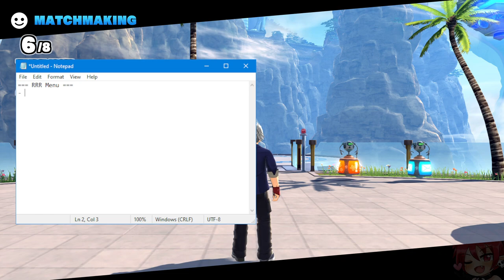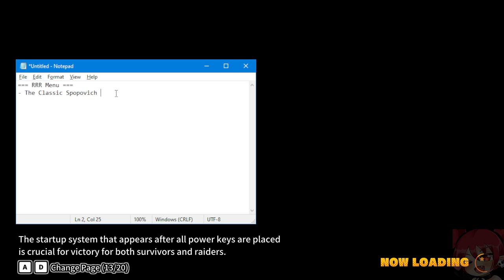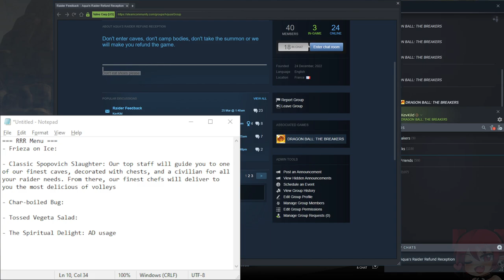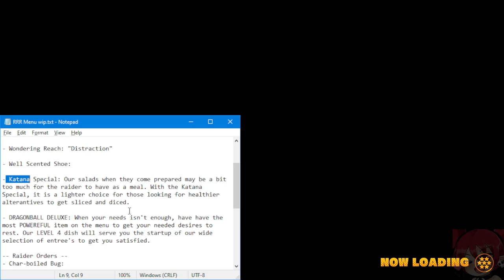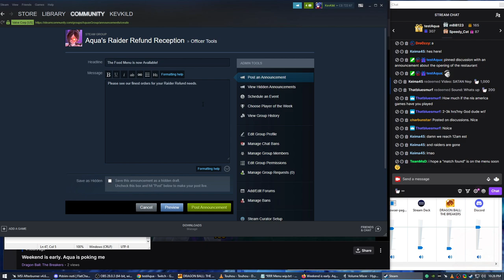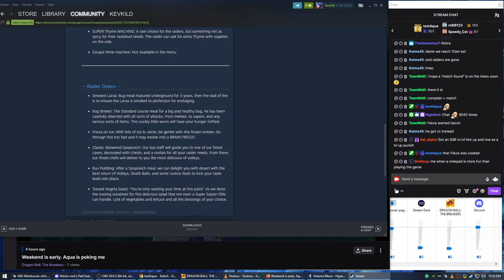Making the RRR Menu - Dragon Ball Breakers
How to kill time. Well we were bored doing our usual winning against raiders. So we came up with this silly menu for everyone to enjoy.